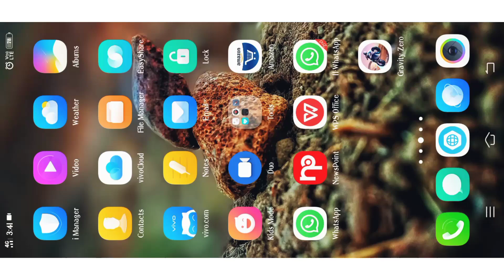Fire photography lights idea😎😎// New photography for night in Fire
Fire photography lights idea😎😎//
New photography for night in Fire